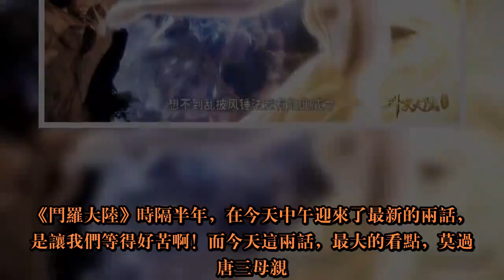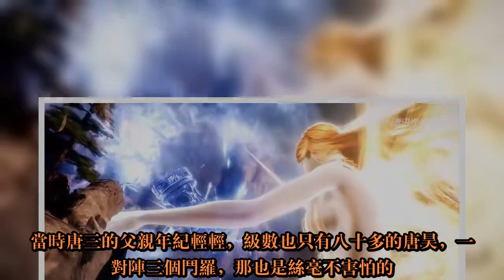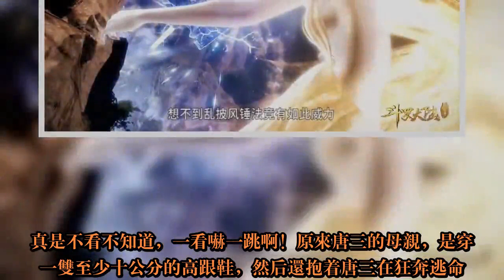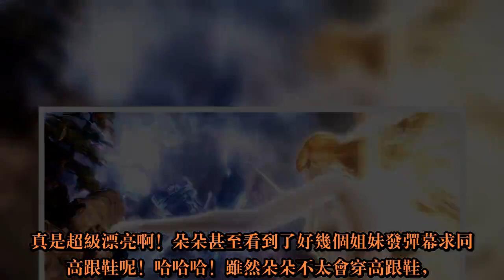斗罗大陆：越级之战！三大封号斗罗也挡不住昊天之威！网友：超燃